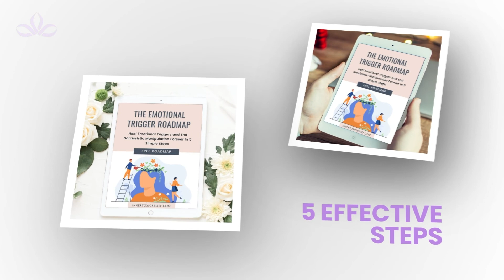What to Do When Your Family Sides With The Narcissist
In this video, I reveal "What to Do When Your Family Sides With The Narcissist". Narcissists can be really charming when they want to be, as you probably already know. They can convince people who aren’t close to them that they are wonderful people. They can also sometimes convince your family and friends that they are great and you are the one with the problems. It’s a situation where the narcissist is a ‘street angel’ but a ‘home devil.’ What can you do when this happens? Watch this video to discover what to do when the narcissist has everyone on their side.

▬FREE GUIDE▬▬▬▬▬▬▬▬▬▬▬▬▬▬▬▬▬▬